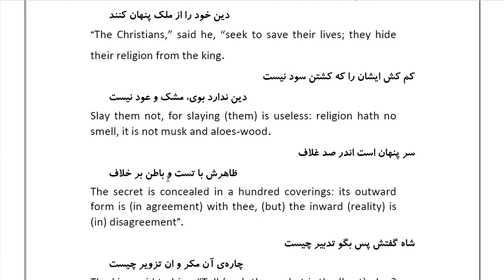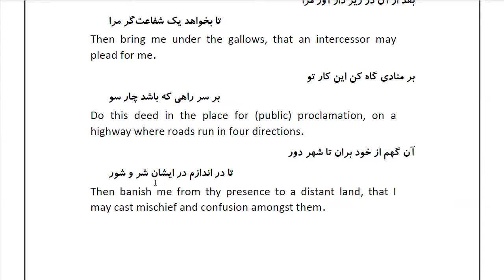Masnawi Rumi: In Farsi with English Translation: Part 12: How the vizier instructed the king to plot